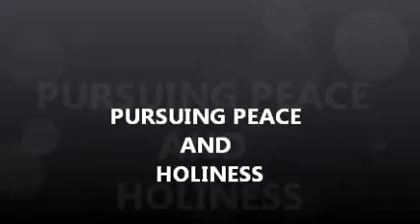PURSUING PEACE AND HOLINESS pastor paul rika